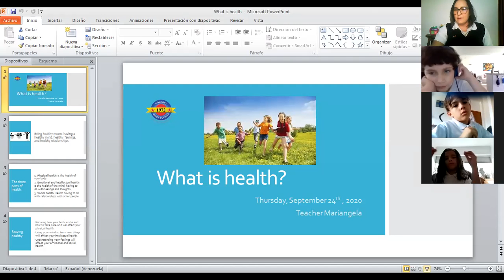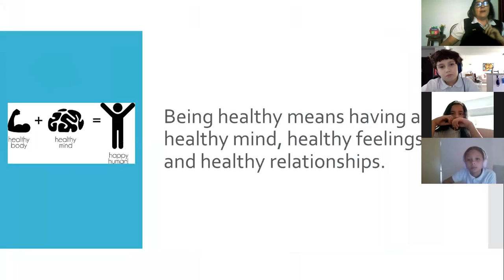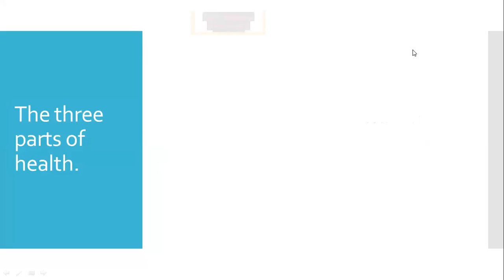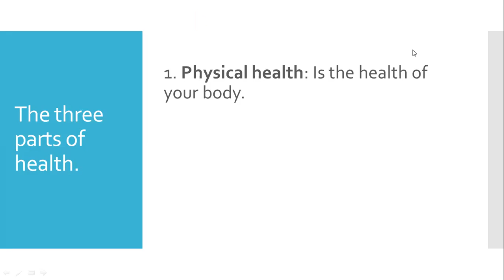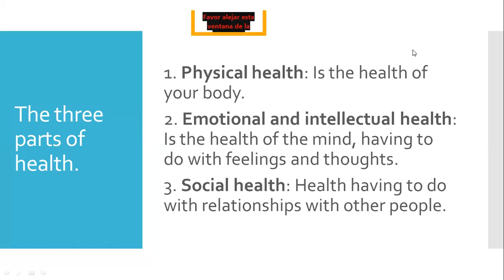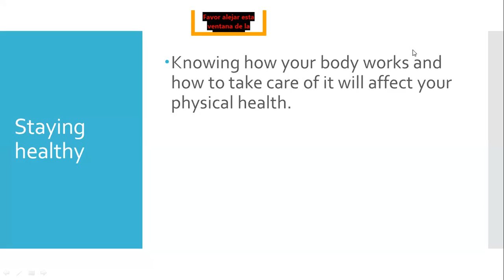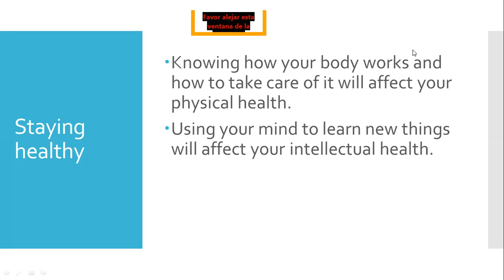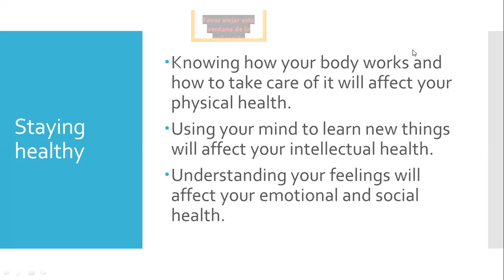4th grade What is health SEP24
Teacher Mariangela Barroso HEALTH . Colegio Simón Bolívar II